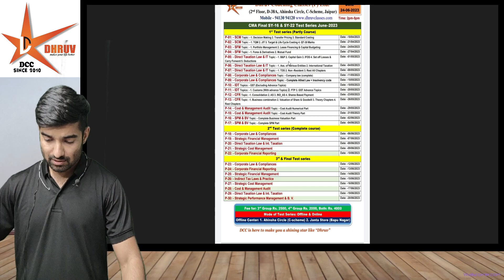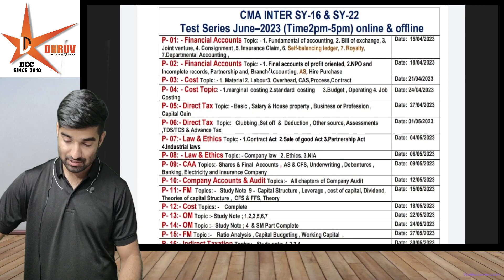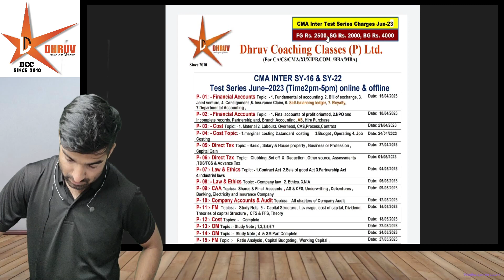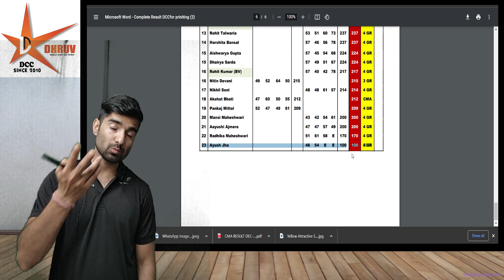CMA Inter Free Marathon and Paid Test series J 23 exam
join cma inter test series group
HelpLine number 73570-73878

org code :- ochpw
💻WINDOWS USER